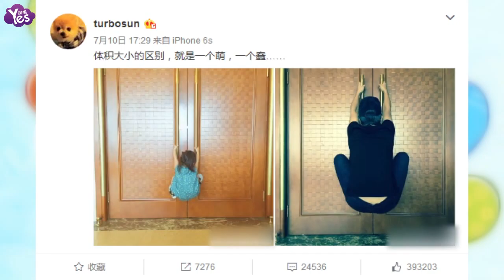【4年前】鄧超學女兒賣萌 孫儷：一個萌一個蠢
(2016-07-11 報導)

據台灣媒體報導，鄧超、孫儷這對娛樂圈令人羨慕的恩愛夫妻檔，不僅事業蒸蒸日上，就連家庭也是幸福的不得了，兩人育有1子1女，并時常在微博公開放閃。